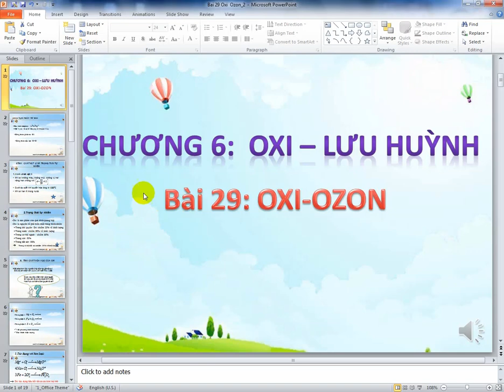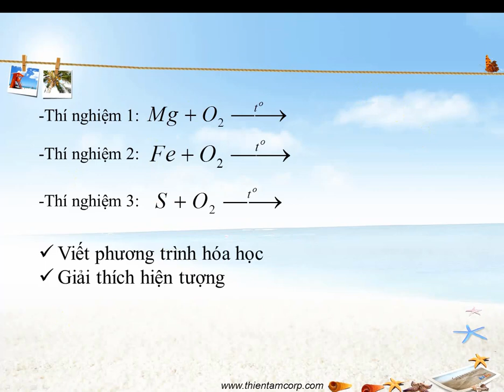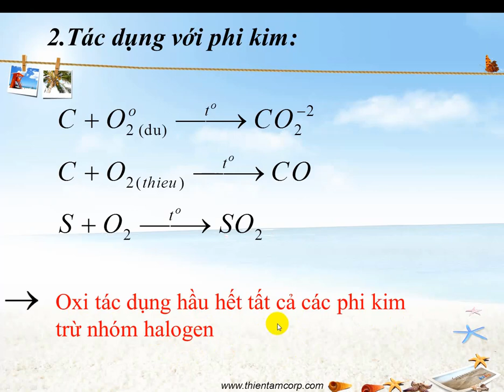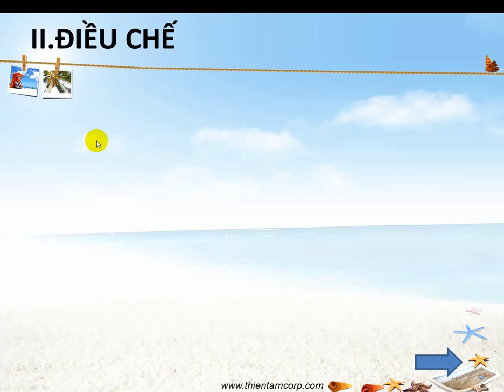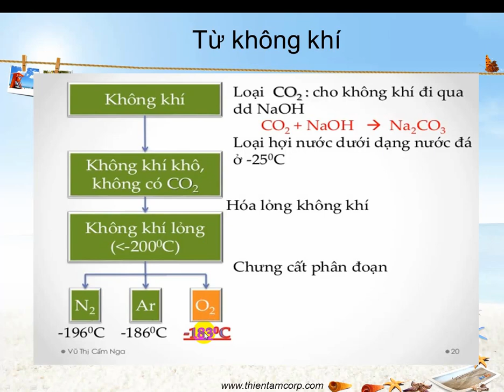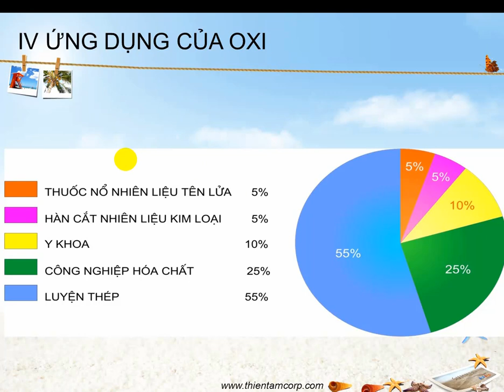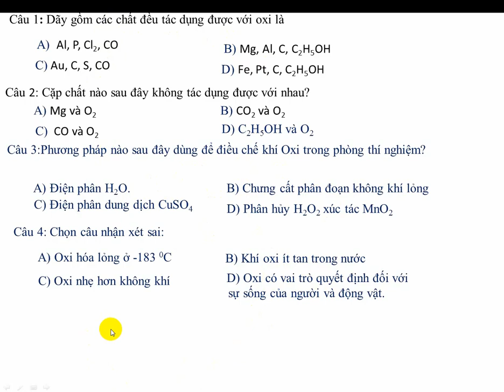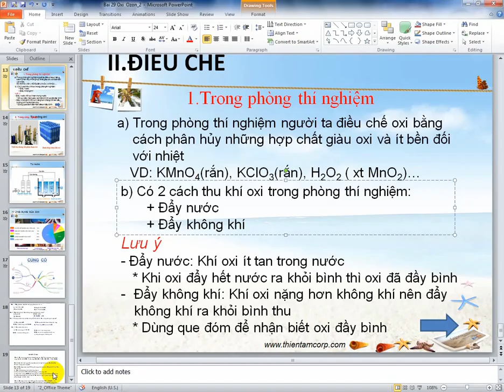Chuyên đề Oxi - Ozon (Tiết 1)